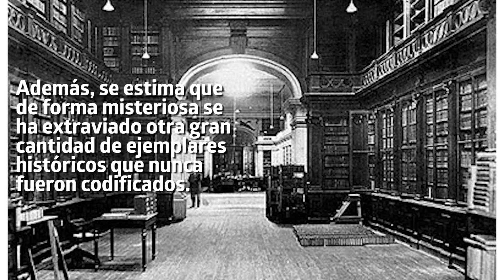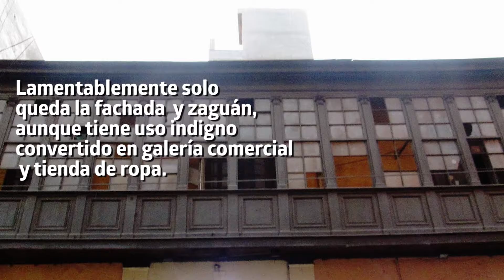Patrimonio en riesgo